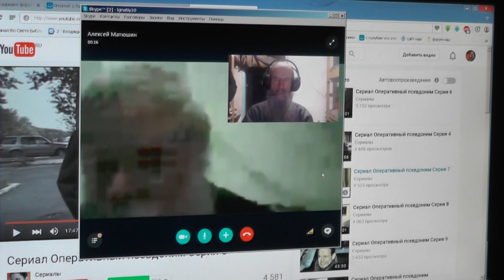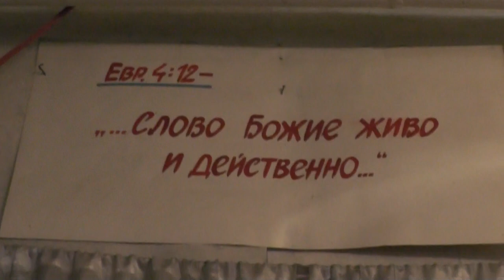Матюшин Алексей. Казахстан. Вопросы для совершенства. 27.12.2015